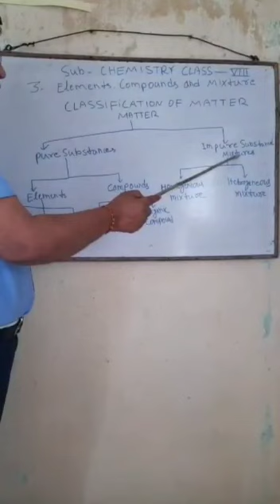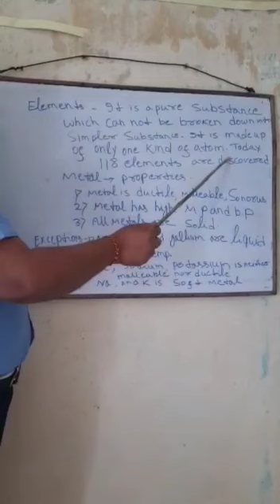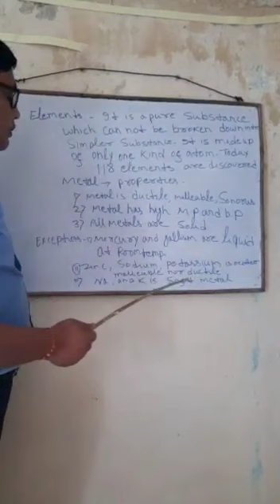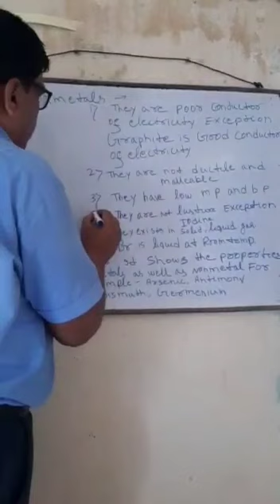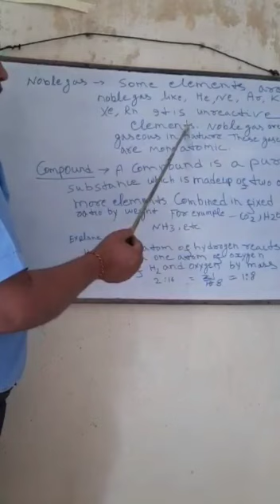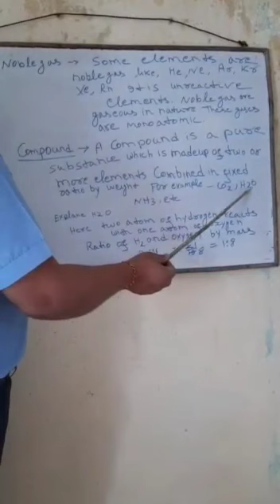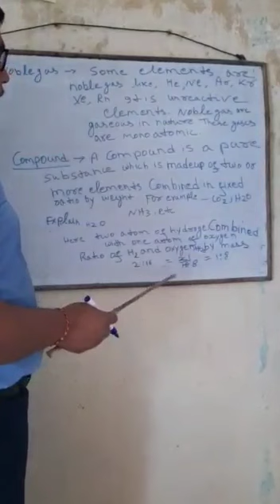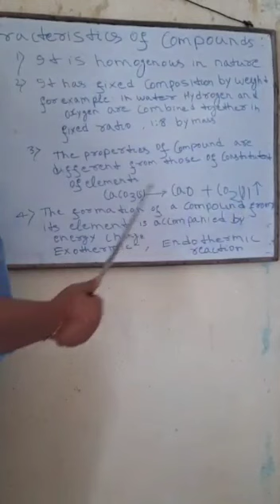Class VIII Chemistry (Ch 3 P 1)